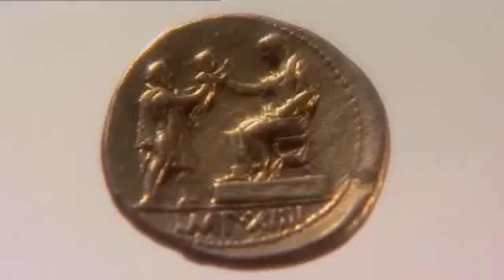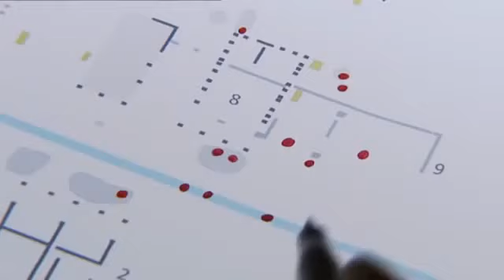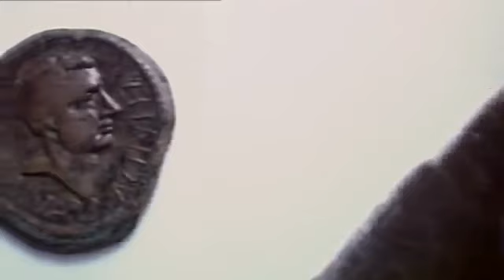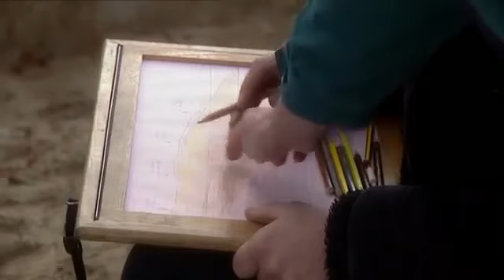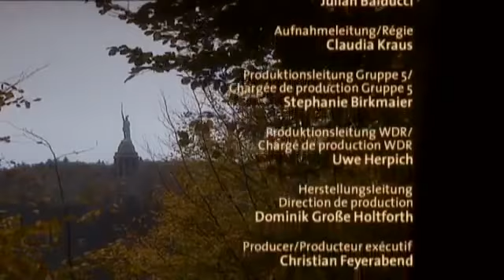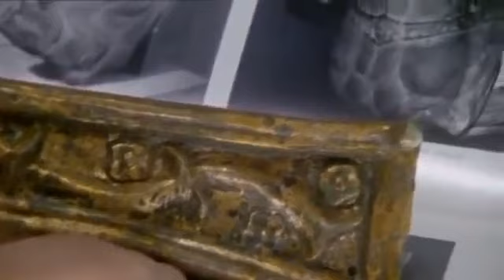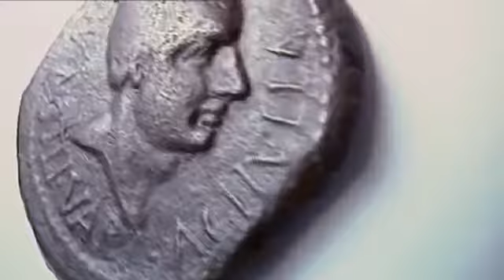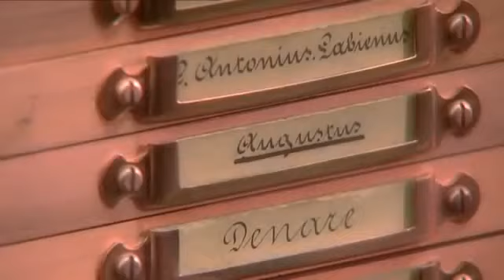Die Germanen - Folge 02 - Die Varusschlacht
Der - historisch belegte - cheruskische Fürstensohn Arminius und sein - im zweiten Teil der Dokumentationsreihe als fiktiver Erzähler angelegter - Freund und Gefährte Notker sind als Faustpfand.

"Der germanische Geist ist der Geist der Freiheit." - Georg Wilhelm Friedrich Hegel Der Mythos Arminius ist seit dem Jubiläumsjahr 2009 wieder allgegenwärtig. Seit dem 15. Jahrhundert wurde.

Die Germanen doku deutsch - Die Varusschlacht - Reportage - Teil 2 Die Germanen doku deutsch - Die Varusschlacht - Reportage - Teil 2 In der Varusschlacht (auch: Schlacht im Teutoburger Wald.

Zu dieser Zeit ist Rom der Nabel der Welt. Riesige Bauten, wie etwa der Altar des Friedens, zeugen von einer neuen Epoche unter dem römischen Kaiser Augustus, der 27